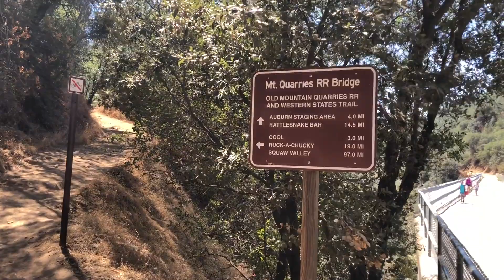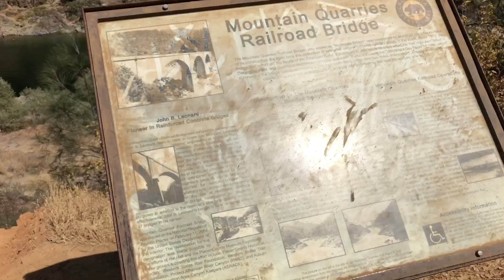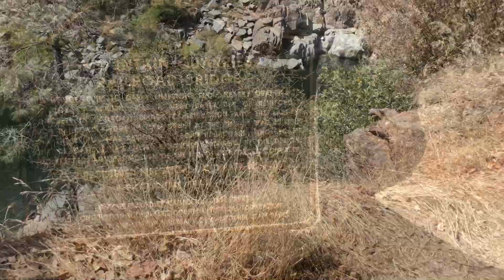Auburn Bridge | Nice Swimming Holes